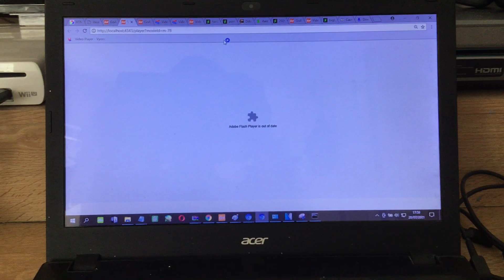My Real Life Look In Comedy World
Age: 14
Voice: Rod